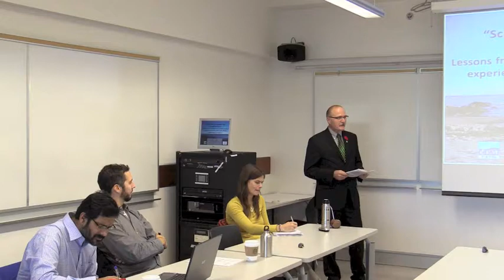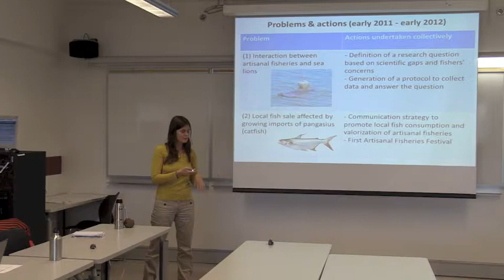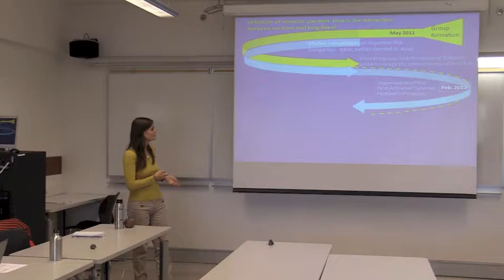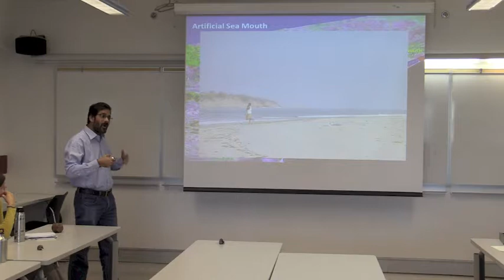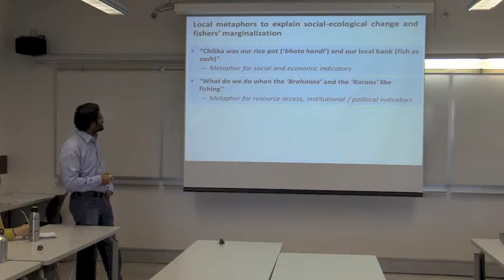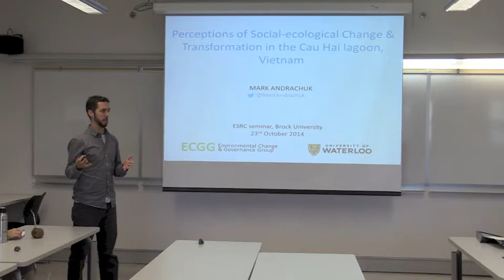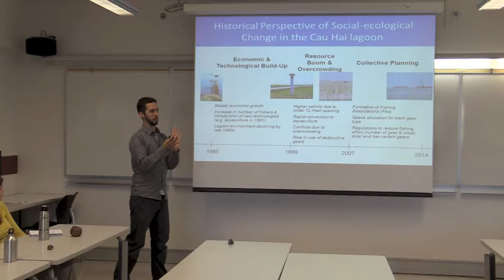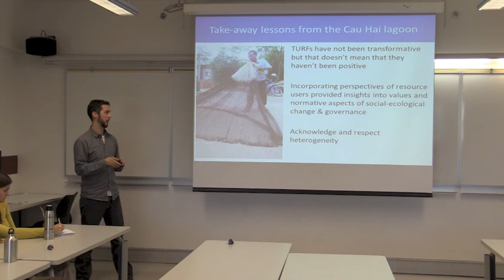SSAS Transdisciplinary Seminar: “Small-scale fisheries”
On October 23, 2014, the Sustainability Science and Society (SSAS) graduate program welcomed Dr. Micaela Trimble, Dr. Prateep Nuavak, and Mark Andrachuk to speak on "Small Scale Fisheries".

- Dr. Micaela Trimble spoke on: "Science  with the people” and transdisciplinarity: lessons from a participatory (action) research experience involving small-scale fishery stakeholders in Uruguay
- Dr. Prateep Navak (Assistant Professor in the School of Environment, Enterprise and Development at the University of Waterloo) spoke on:  "Telling" Stories: Understanding change in small-scale lagoon fisheries on the East Coast of India through fishers' metaphors
- Mark Andrachuk (PhD candidate in the Department of Geography and Environmental Management at the University of Waterloo) spoke on: Perceptions of social-ecological change and transformation in the Cau Hai lagoon, Vietnam